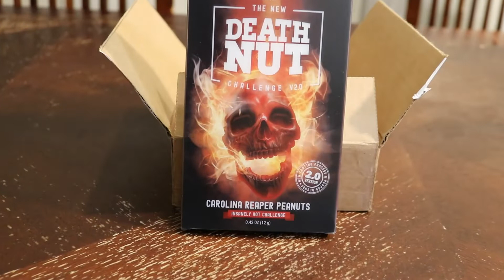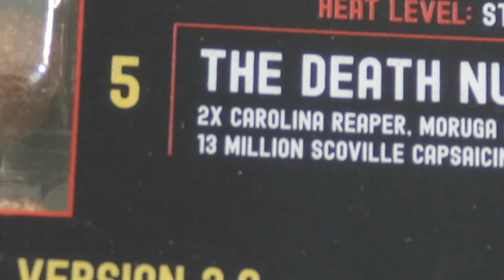Death Nut 2.0 Teaser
Vähän ennakkovaroitusta tulevasta streamista ;)
Stream tulee tänne: